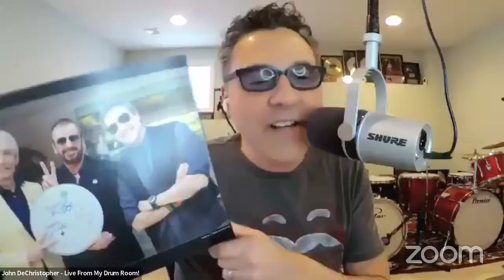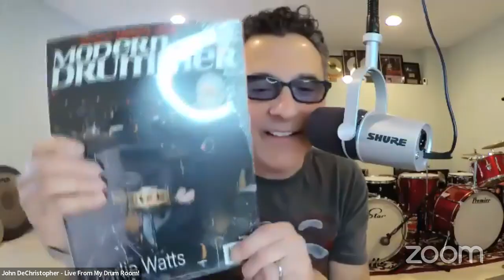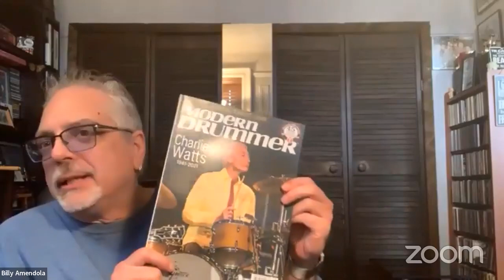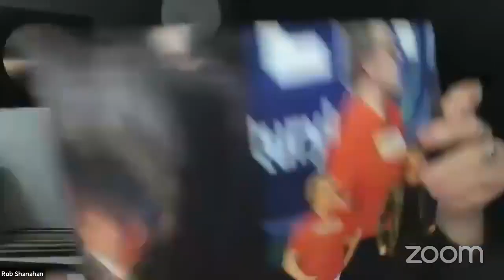E74: Live From My Drum Room With Rob Shanahan! 2-16-22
My guest today was Rob Shanahan. We discussed Rob's incredible career and journey from growing up in a small town in Minneapolis, to becoming one of the most in-demand photographers in Los Angeles, as well as his drumming and in recent years, becoming a keynote speaker.